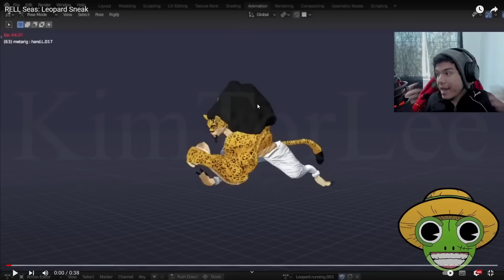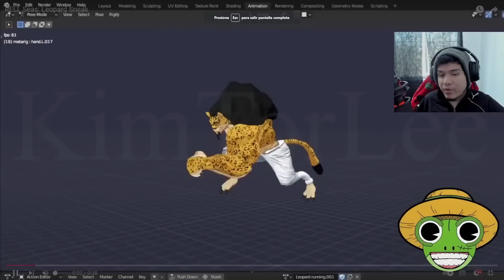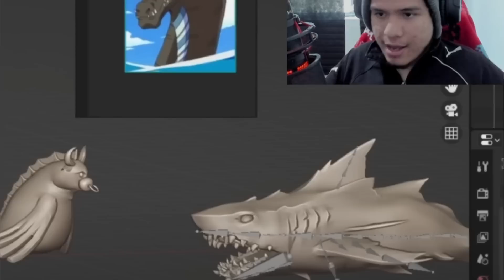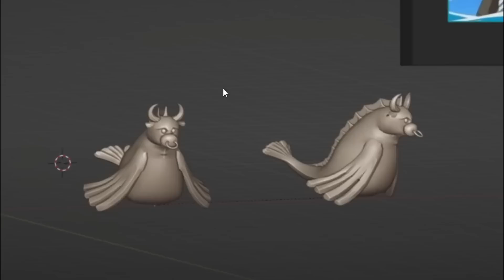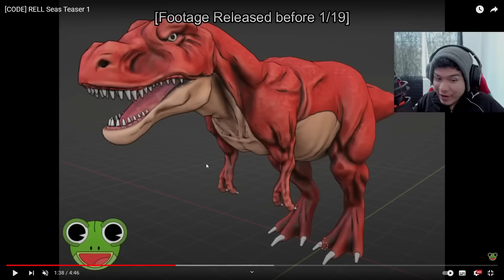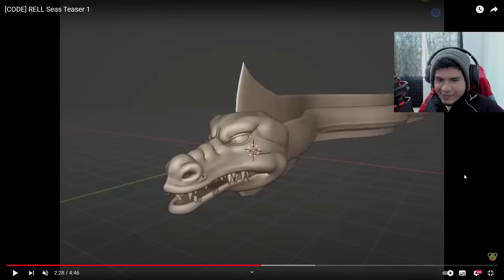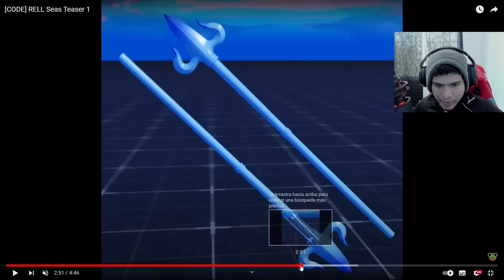El Nuevo Rival de Blox Fruits 😱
Hoy hablaremos del nuevo juego de roblox que saldra basado en one piece, es decir, rell seas.